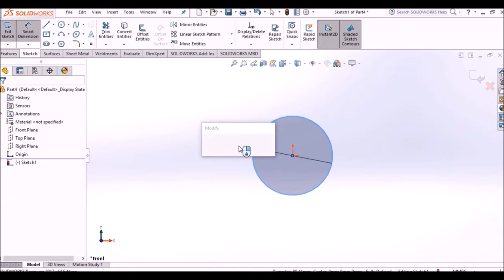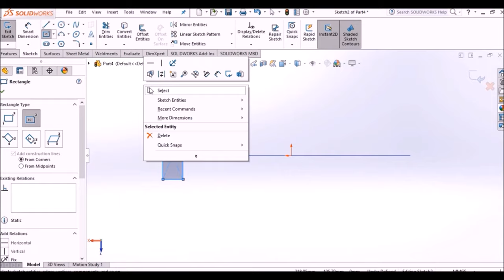How to make Helical spring design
Designing a helical spring involves determining the spring's dimensions, material, and characteristics to meet specific requirements. Here are the general steps for designing a helical spring:

Determine the Application Requirements:

Understand the application's requirements, including the required spring force, working environment (temperature, corrosion resistance, etc.), and space constraints.
Select the Material:

Choose a suitable material for the spring based on its mechanical properties and environmental factors. Common materials include carbon steel, stainless steel, and various alloys.
Calculate the Spring Parameters:

Calculate the following parameters:
Wire diameter (d): The diameter of the wire used to make the spring.
Mean coil diameter (D): The average diameter of the coil.
Outer diameter (OD): The outermost diameter of the spring.
Inner diameter (ID): The innermost diameter of the spring.
Number of active coils (N): The number of coils that contribute to the spring's flexibility.
Spring rate (k): The rate at which the spring changes in length per unit force applied (F = k * ΔL).
Determine Spring Rate and Load:

Calculate the required spring rate (k) based on the application's force requirements. Use Hooke's Law (F = k * ΔL) to calculate the spring load (F) for a given displacement (ΔL).
Design the Spring Geometry:

Using the calculated parameters, design the spring's geometry. Sketch the spring profile and dimensions, including the coil pitch and number of coils.
Consider Stress and Deflection Limits:

Ensure that the spring design stays within acceptable stress and deflection limits. Check for stresses caused by the spring's compression or extension and ensure they are within the material's allowable limits.
Optimize the Design:

Iterate the design if necessary to optimize it for performance and cost. Adjust parameters like wire diameter, coil diameter, or number of coils to meet the requirements.
Perform Stress Analysis:

Use software or manual calculations to perform stress analysis on the spring to verify that it can withstand the expected loads without failure.
Produce Manufacturing Drawings:

Create detailed manufacturing drawings that include dimensions, tolerances, material specifications, and any special requirements for fabrication.
Prototyping and Testing:

Before mass production, consider creating a prototype and conducting testing to verify that the spring performs as expected in the actual application.
Production and Quality Control:

Manufacture the springs according to the specifications outlined in the manufacturing drawings. Implement quality control measures to ensure consistency and reliability.
Documentation:

Maintain proper documentation of the spring design, calculations, manufacturing processes, and testing results for future reference and quality control.
It's essential to follow engineering standards and best practices when designing helical springs to ensure they meet the desired performance and safety requirements for their intended application. Additionally, consulting with experienced engineers or utilizing specialized spring design software can be beneficial in complex designs.

‫Spiral spring design spiral spring 7#
‫Helix and Spiral - Swept Boss
#ِAbd_Alzem_Hamadeh